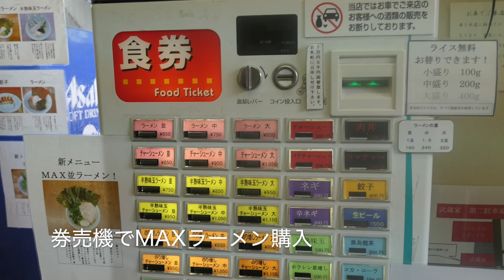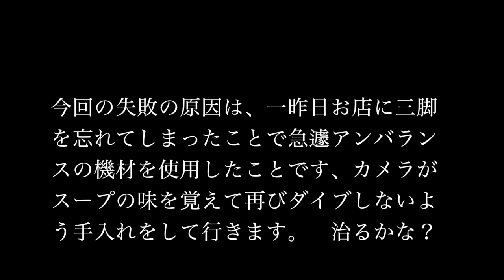らーめん武蔵家でMAXラーメンを食すも悲劇が・・・＃205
愛犬キキとグルメのチャンネルです、一昨日お店に三脚を忘れてしまいそこで起こった悲劇をご覧ください